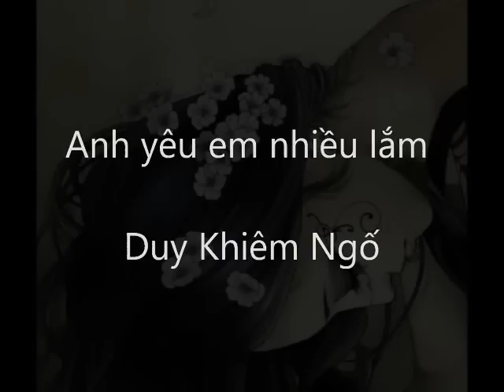Anh yêu em nhiều lắm - Duy Khiêm Ngố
Bao năm trôi qua anh vẫn yêu em
Dù chuyện tình mình giờ đi xa lắm
Và trái tim không thuộc về anh
Đêm đêm nằm mơ anh trông thấy em
Như vút ve môi mềm được thấy ta luôn gần nhau
Nhưng hôm nay em đã đi rất xa
Để lại một mình anh ôm thương nhớ
Và tiếc thương khi ta gần nhau
Anh biết giờ đây mình không thể trở lại bên nhau
Thì xin những giấc mơ thôi đừng về đừng mang hơi ấm của ngày tháng qua

Vì trái tim anh yêu em nhiều lắm
Hạnh phúc bên em không thể nào quên
Vì anh đã quá vô tâm người ơi
Để hạnh phúc mới đánh rơi

Người hãy thứ tha cho anh lần nữa
Cuộc sống cho em mang thêm buồn đau
Và anh xin chúc em luôn được vui
Cùng người yêu tốt với em hơn anh.